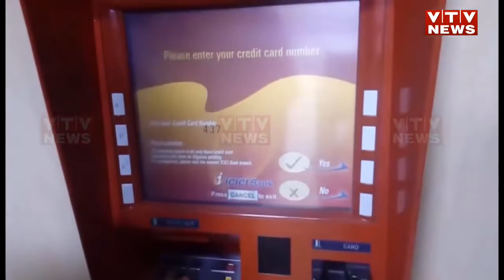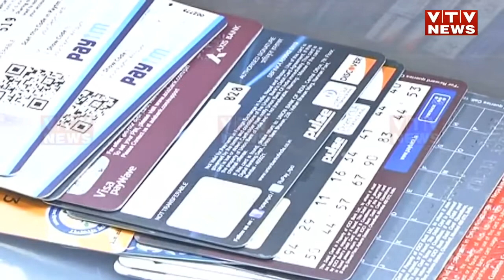Surat: બેંકોને ચૂનો ચોપડતી ગેંગ, મેવાતી ગેંગનો આતંક, ગેંગના 4 આરોપી ઝબ્બે | VTV Gujarati